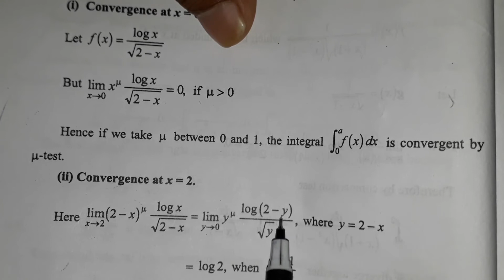improper integrals of logarithmic functions| bsc mathematics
📒📒 Download solved notes of 🖊️📒👇🏻

Join us Now for Free